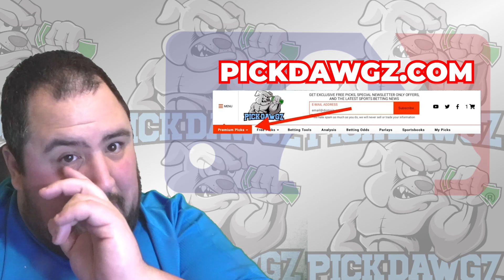Boston Red Sox vs Chicago White Sox 9/22/23 MLB Free Pick Free MLB Betting Tips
The Chicago White Sox face off with the Boston Red Sox in Friday's MLB Baseball action. Get Chris’ Expert Pick and Prediction for this game.

of sports handicapping forcing every other site and handicapper out there to step up their game. We won&#39;t be outworked. Whether you are looking